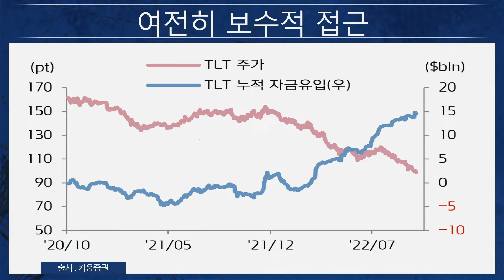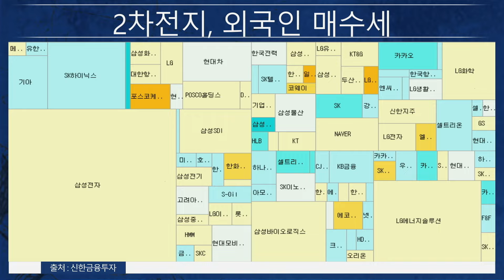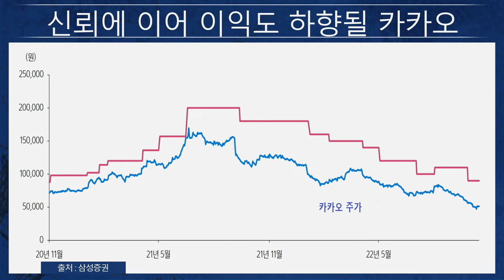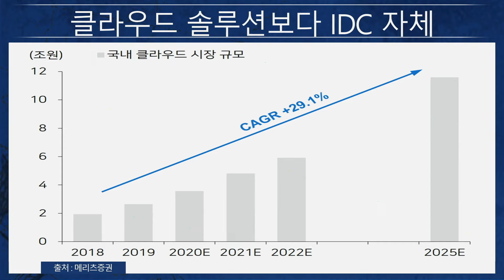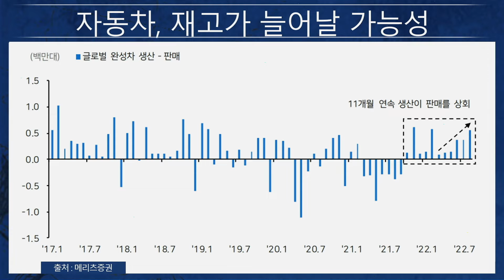[클로징벨 라이브] 카카오 위기에도 선방한 증시_22.10.17_김민진, 김종효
1.당사 콘텐츠의 내용은 개별 종목에 대한 매수/매도 신호가 아니므로, 참고 자료로만 활용하시기 바라며, 최종 투자 결정과 결과에 대한 책임은 고객님 본인에게 있습니다.
2.당사 콘텐츠의 내용을 근거로 행해진 거래에 대해 책임을 지지 않습니다. 따라서 고객님의 투자결과에 대한 법적 책임 소재 증빙자료로 사용될 수 없습니다.
3.개별 종목에 대한 콘텐츠의 내용은 투자자의 이해를 돕기 위한 전문가 개인의 종목 분석 의견일 뿐 당사는 그 정확성이나 안전성을 보장하지 않습니다.
4.고객님의 의견 중 특정기업 및 특정인에 대한 비방, 풍문, 시세 조작 등 불공정거래 위험이 있는 내용은 관리자의 판단으로 삭제될 수 있고, 고객님 상호간의 근거 없는 주장 또는 예측에 관한 정보를 교류할 수 없으며, 이를 어길 경우 사용자 제한 또는 댓글 삭제 등의 조치가 취해질 수 있습니다.
5.고객님께선 당사 콘텐츠에서 제공하는 정보를 유포하여 시세조정행위 등을 해서는 안되며, 이를 어길 경우 법적 조치 등 불이익이 있을 수 있습니다.
6.당사 콘텐츠를 이용하기 위해 3G/5G/LTE 등으로 접속하는 경우 데이터 이용료가 발생할 수 있습니다.

1.투자자는 금융투자상품에 대하여 충분한 설명을 받을 권리가 있으며, 투자전 상품설명서 및 약관을 반드시 읽어보시기 바랍니다.
2.금융투자상품은 예금자보호법에 따라 예금자보험공사가 보호하지 않습니다.
3.금융투자상품은 자산가격 변동, 환율 변동 등에 따라 투자원금의 일부 또는 전액 손실이 발생할 수 있으며, 그 손실은 투자자에게 귀속됩니다.
4.주식 거래 시, 수수료는 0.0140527%이며, 기타 자세한 사항은 홈페이지 등을 참고하시기 바랍니다.